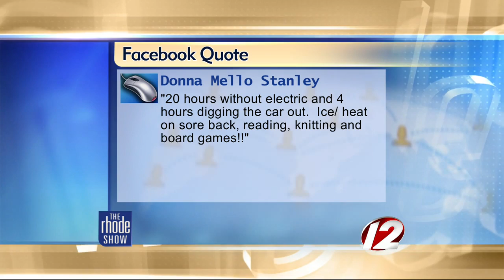The Buzz: Blizzard 2013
How did you pass the time when the snowstorm hit our area?